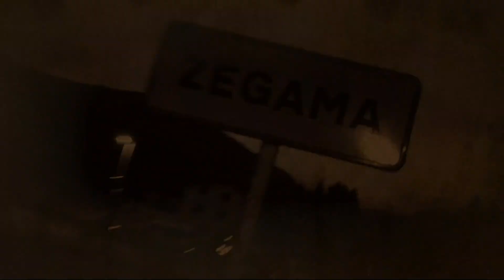T01 E33 - EURÁFRICA TRAIL Y GRAN VUELTA VALLE DEL GENAL | FIND YOUR EVEREST PODCAST by Javi Ordieres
En este 33 episodio del Find Your Everest Podcast by Javi Ordieres:
- Hablamos con el ganador del Euráfrica Trail 2023, Yoel de Paz.
- Comentamos junto con Chito Ronda, todo lo sucedido en la Gran Vuelta del Valle del Genal.
- Analizamos los resultados del Villablino Trail
- Y comentamos el calendario del circuito Skyrunning 2024

En la sección "Que dicen los PROs", analizamos el post de Marta Martinez Abellán, con todo lo que tomó en la final de las Golden Trail World Series.

En cuanto a la pregunta de la semana, analizamos vuestras respuestas con  “motes de compañeros corredores" y proponemos la siguiente de "¿Que demonios hago aquí?

Cerramos el programa con el Diccionario del Trail, con el libro "Fundamentos del Entrenamiento de Ultrafondo" de Jason Koop.

ESPERO QUE OS GUSTE EL PROGRAMA QUE HEMOS PREPARADO! 😊

Ya sabéis que podéis apoyarnos, visitando nuestra tienda online de Trail Running